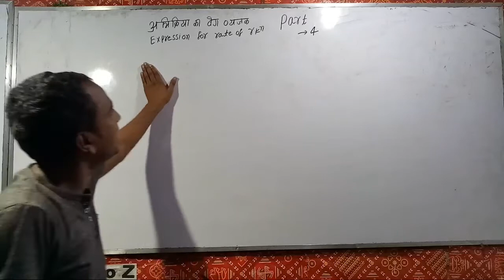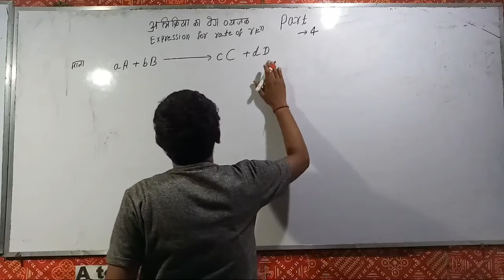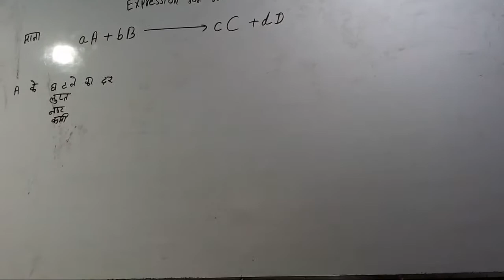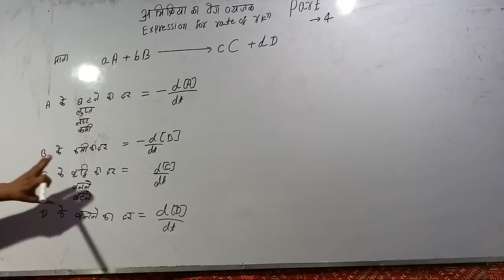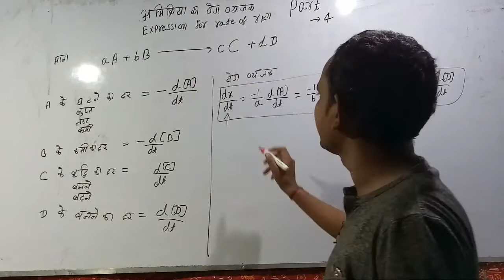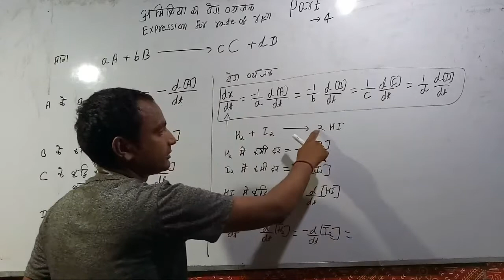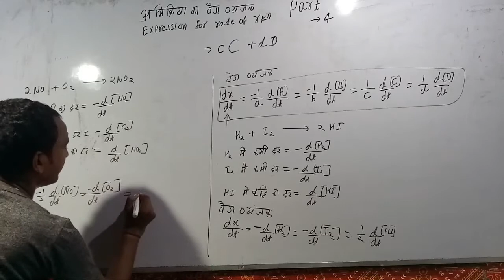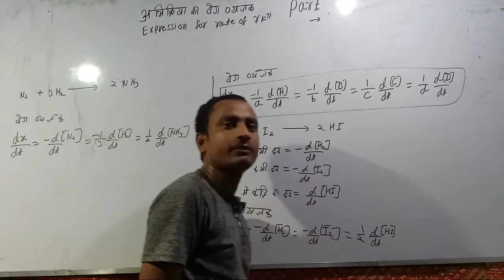12th chemistry Ex 4 रासायनिक गतिकी part 4